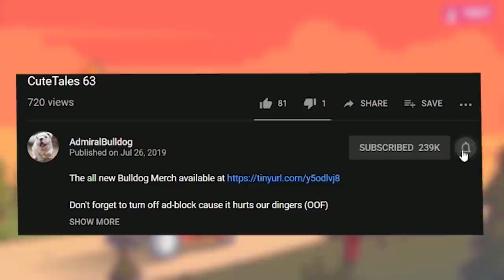Bulldog Viper Has Never Been So Fat!